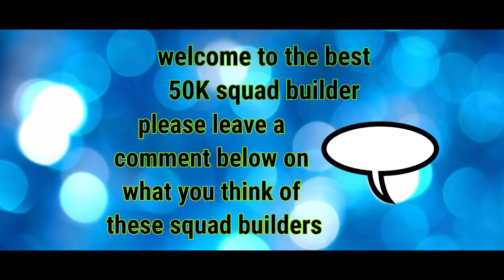The Best 50k team on Fifa 18-Fifa 18 squad builder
Thanks for watching the video guys please make sure to like, comment and subscribe, please it means a lot:). also if you guys don't mind telling me what types of videos to upload, not just squad builders that would be great